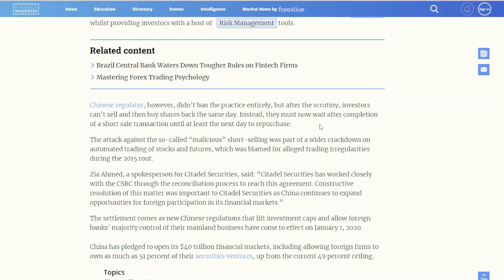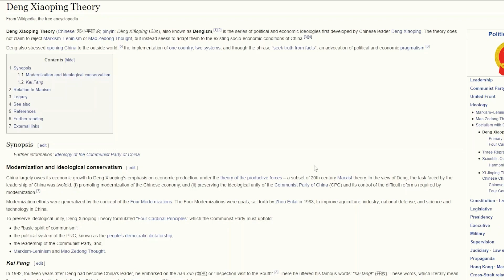KEN GRIFFIN JUST SAID THIS!?! HELLA BULLISH!! - AMC Stock Short Squeeze Update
Short break down of Ken Griffin in a very recent interview with Chinese media. Apes FTW!